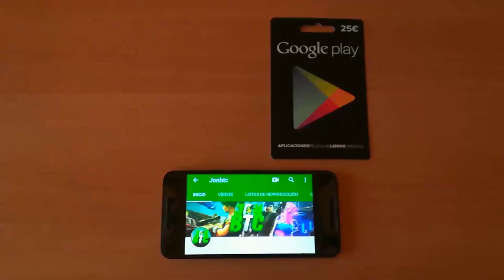ESTAS ARMAS PODRÍAN ESTAR EN FREE FIRE!!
Miniaturero!

*REQUISITOS DEL SORTEO DE LA NUEVA TARJETA DE GOOGLE PLAY (25€)

-DAR LIKE AL VÍDEO
-COMENTAR QUE TE HA PARECIDO EL VÍDEO

EL GANADOR SERA DADO EN UNAS SEMANAS!